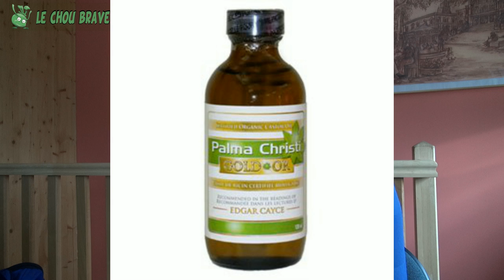Vital'Liens : le témoignage d'Angelo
A 28 ans, Angelo Casula est un coach sportif épanoui. En effet, il a totalement réformé son alimentation il y a de cela 6 mois (la vidéo a été tournée début janvier). Après avoir vu notre vidéo avec Irène Grosjean, Angelo a assisté à l'un de ses stages et a décidé de tester l'alimentation vivante. Du jour au lendemain, il est passé d'une alimentation très carnée et riche, à une alimentation crue à base de végétaux et plutôt faible en gras.
Angelo témoigne ici des bienfaits qu'il a déjà pu observer sur son corps et sur ses performances physiques.

 La BraveTeam

Vous aimez nos vidéos ? Vous pouvez faire un don et nous aider dans nos frais de déplacement et investissement en matériel complémentaire, ainsi que dans le fonctionnement de l'association et les divers projets.

CC0 2014